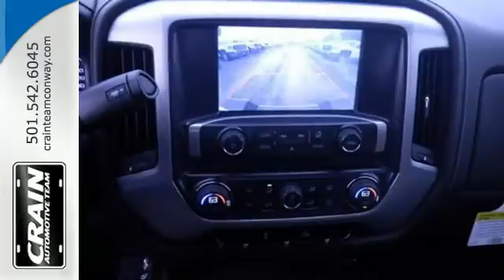2015 GMC Sierra 1500 Conway AR Little Rock, AR 5GT5552 SOLD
Year: 2015
Make: GMC
Model: Sierra 1500
Trim: PDU VALUE PKG. V6
Engine: 4.3L Ecotec3 V6 Engine
Transmission: Automatic
Color: Onyx Black
Interior: Cocoa/Dune
Stock #: 5GT5552
VIN: 1GTR1UEH9FZ171389
Thank you for your interest in one of Crain Buick's online offerings. Please continue for more information regarding this 2015 GMC Sierra 1500 SLE with 0 miles. This GMC includes: ENGINE, 4.3L ECOTEC3 V6 WITH ACTIVE FUEL MANAGEMENT Flex Fuel Capability V6 Cylinder Engine SLE VALUE PACKAGE Fog Lamps Multi-Zone A/C Remote Engine Start A/C Locking/Limited Slip Differential Climate Control Universal Garage Door Opener Rear Defrost Adjustable Steering Wheel TRANSMISSION, 6-SPEED AUTOMATIC, ELECTRONICALLY CONTROLLED A/T 6-Speed A/T CUSTOMER DIALOGUE NETWORK TRAILER BRAKE CONTROLLER, INTEGRATED *Note - For third party subscriptions or services, please contact the dealer for more information.* Just what you've been looking for. With quality in mind, this vehicle is the perfect addition to take home. There's no need to look any further. Crain Buick has the perfect match for you. This Sierra 1500's Onyx Black on Cocoa/Dune color combination will make heads turn. Beautiful color combination with Onyx Black exterior over Cocoa/Dune interior making this the one to own! Every new and pre-owned vehicle is backed by the Crain Commitment, including our 100% low price guarantee, a 100 hour love it or leave it exchange policy, and a 100 year 100,000 mile warranty. The Crain Team's Got 'Em!

Address:
1003 North Museum Road